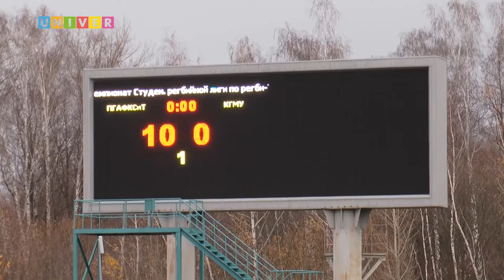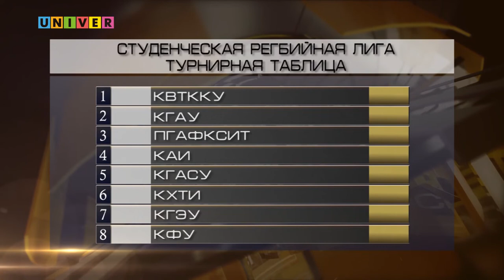Неделя спорта Vol.109 от 29.10.2019